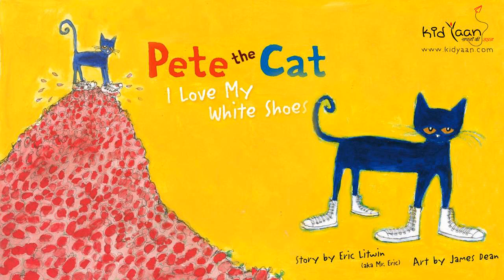Pete the Cat, i love my white shoes | Moral Stories | Kids Stories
Pete keeps walking along singing his song

Kidyaan brings “Katha ki Pratha” an age-old system of imparting knowledge through stories, with some modern aid in the audio form.

We are an audio content platform, who wants to help parents in managing their Kids screen time in a constructive way